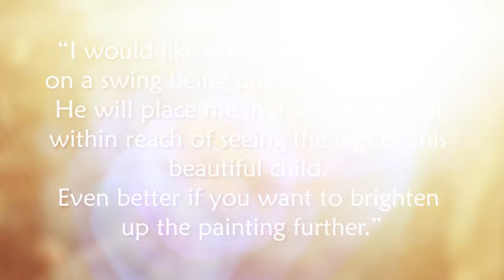THIS BEAUTIFUL PAINTING IS NOT THAT INNOCENT AS IT SEEMS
Inspired by Shrouded Hand, Bright Side

This Painting Isn't As Innocent As It Seems. Here's Why.